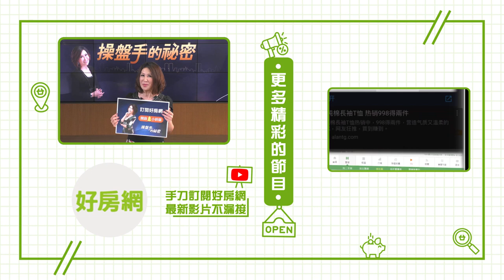台積電設廠高雄 專家：房價還沒開始｜操盤手的秘密｜好房網TV｜20211111